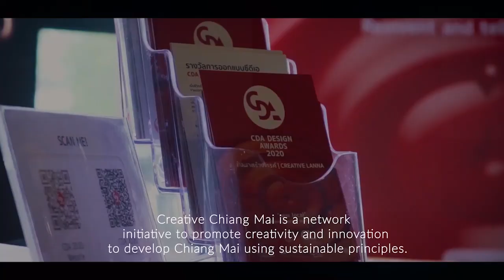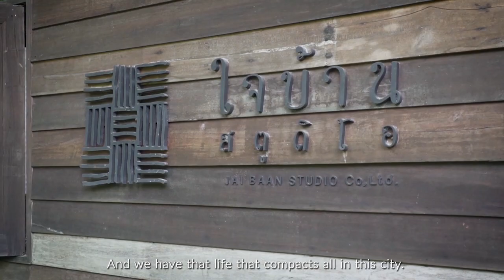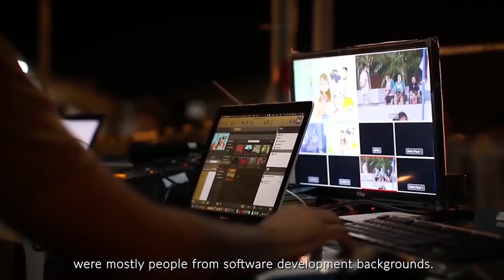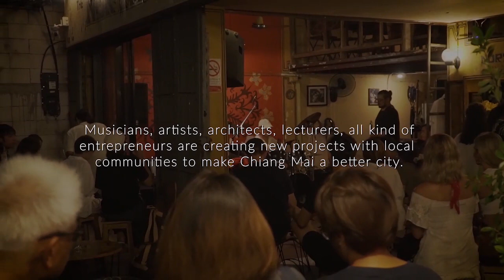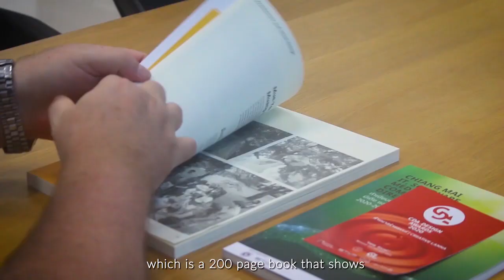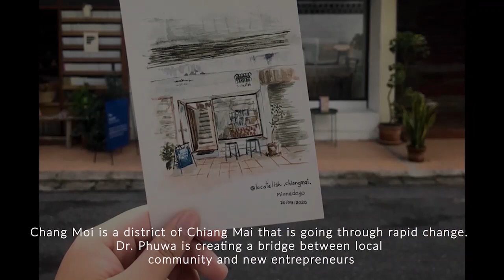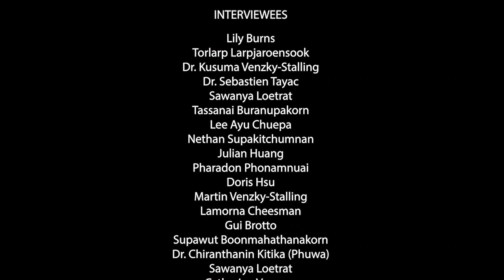Chiang Mai, The City of Diversity DOCUMENTARY - Creative Chiang Mai - The Little Studio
We hope that you appreciate the quite unique combination of voices describing what makes Chiang Mai, a small-medium sized city in Northern Thailand, so unique, diverse and popular.  เชียงใหม่เมีองเล็ก-กลางที่มีความหลากหลายสูง

This video was originally developed for a hybrid online BOMA event in Chongqing China (which is an official sister city of Chiang Mai. BOMA is similar to TED events with speakers giving talks about a subject. The agreed topic focus was to show Chiang Mai's diversity by interviewing 8-10 people and adding general photography and video footage. Other speakers talk about how create better venues, events, urban development projects, etc. The version for China had about 800k to a million views (shown in late September 2020). Subsequently, this "global" version was developed. Due to the origin of this video, it is longer than a typical promotional video but shorter than a full documentary.

We appreciate the support and help of all those that agreed to be interviewed, who helped to review, and the editing and production team. The timescale and resource for making this video were extremely limited, we appreciate the support by Chiang Mai University and its Science & Technology Park, the BOMA China team, Creative Chiang Mai, and The Little Studio.

Names of these interviewed (in alphabetical order, by first name):

Catherine Vanesse: Journalist, Co Editor at Lepetitjournal.com
Chiranthanin Kitika (Phuwa), Lecturer, Architect, Urban Design, Researcher - Chang Moi Area
Doris Hsu, Student at Chiang Mai University, nationality Chinese (in Chinese version)
Gui Brotto, Little Urban Farm, Permaculture Designer
Julian Huang, Architect, Lecturer, Designer Co-Founder of Weave Artisan Society
Kusuma Venzky-Stalling (Jom), Lecturer, Performing Arts, Chiang Mai University
Lamorna Cheeseman, Studio Naenna, Salahmade.com, Co-Organizer of NAP Fair
Lee Ayu Chuepa, Social Entrepreneur, Founder Akha Ama Coffee
Lily Burns, Digital Community Builder, Draper House Chiang Mai
Martin Venzky-Stalling, Senior Advisor, CMU STeP, Creative Chiang Mai, TEDxChiangMai
Nethan Supakitchumnan (Nate), Designer, Gallery Owner
Pharadon Phonamnuai (Por), Local Activist, Musician, Jazz Club Owner North Gate Co-op
Sebastien Tayac, Lecturer, Faculty of Fine Arts, Chiang Mai University, Curator Seescape Gallery
Torlarp Larpjaroensook (Hern), Multidisciplinary artist, founder of Seescape Gallery
Sawanya Loetrat (Miiew), Creative Chiang Mai Coordinator, CMU STeP
Supawut Boonmahathanakorn (Tai), Community Architect, Jai Baan Studio
Tassanai Buranupakorn (Khun Kai), Mayor of Chiang Mai